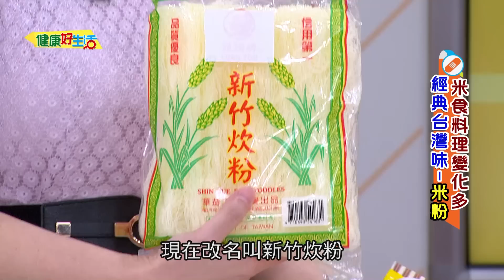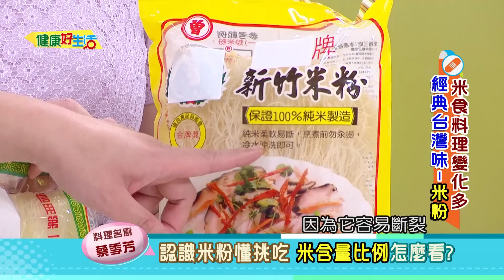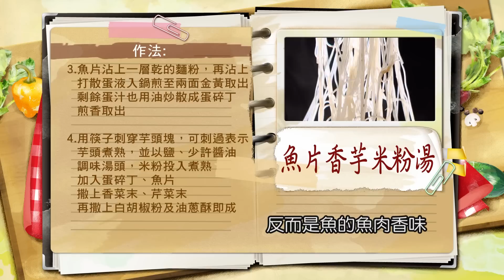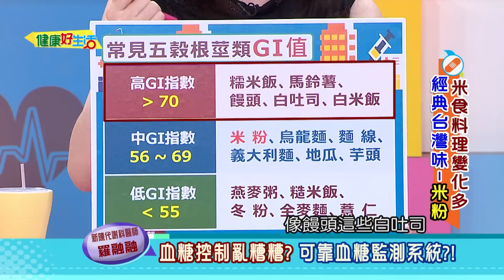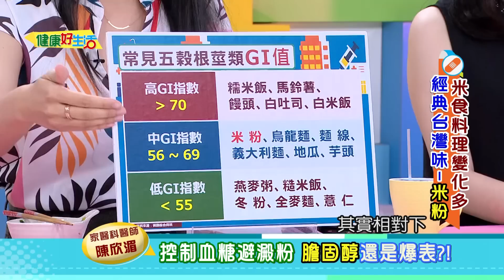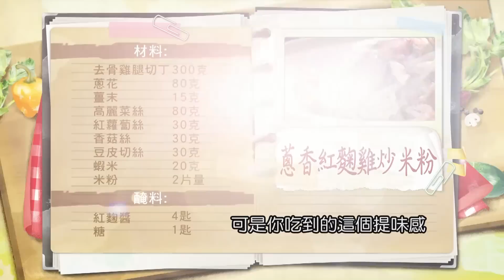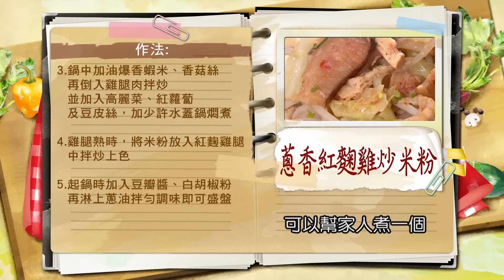【健康好生活 超精彩回顧】 「米食料理」變化多 經典台灣味-「米粉」 /// 魚片香芋米粉湯 蔥香紅麴雞炒米粉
「米」是純淨健康的食材，
具有優質蛋白質、無麩質等優點，
經過適當的加工處理，
有些米食甚至還具有較低的升糖指數，
且米食製品的變化很多，像是米粉、粄條、等，
不僅好吃，料理方式也十分簡單。
只是市售米粉怎麼挑？
又該如何料理出好味道呢？

醫生好朋友 營養學醫師
醫生好朋友 家醫科醫師
醫生好朋友 新陳代謝科醫師
醫生好朋友 小兒科醫師
生活好朋友 家常料理達人
生活好朋友 料理名廚

38頻道 年代MUCH台
每周一 ~ 周五